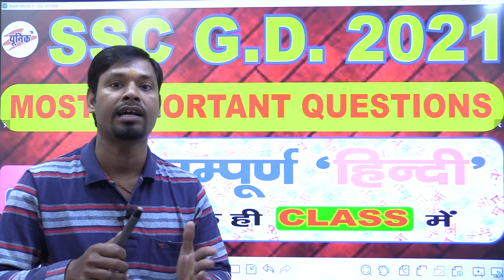SSC GD 2021 | important announcement | hindi live @2:15pm | Unique Gyan | Online Class | gd question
यूनिक न्यू भारती पब्लिकेशन आप सभी ssc gd exam देने वाले  छात्रों के hindi most important question  का discussion लेकर आया  जो आप के exam में बहुत मदद करेगा ||

LIVE CLASSES VIDEOS :-
SSC SPECIAL से जुड़ी सभी LIVE CLASSES देखने के लिए नीचे दिए गए Link पर Click करें

ssc gd
unique gyan
ssc gd hindi
ssc gd hindi discussion
ssc gd free class
ssc gd hindi full discussion
most important questions
ssc gd most important question
ssc gd hindi most important question
ssc gd unique book
gd ka full form